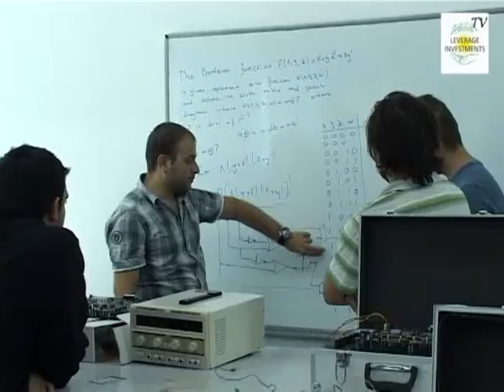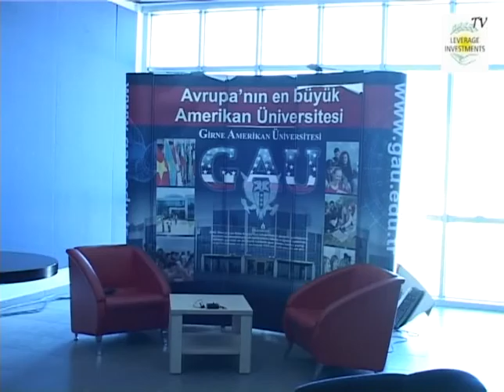Северный Кипр. Girne American University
Северный Кипр ждет россиян
В этом убедилась уже не одна тысяча россиян, которые, однажды приехав на Северный Кипр, навсегда влюбились в его природную красоту, мягкий климат, теплоту и щедрость народа, экологически чистые продукты и т.п. Общая атмосфера наслаждения жизнью здесь так притягательна, что мысль о приобретении недвижимости подталкивает человека к ее практическому претворению. А вместе с качественной и сравнительно дешевой недвижимостью кто-то из россиян находит счастье в занятии собственным бизнесом, защищенным от кризисных колебаний, бюрократических проволочек и рейдерских наездов, кто-то радуется отличным условиям, созданным государством для воспитания и обучения детей.
Компания « LEVERAGE INVESTMENTS» — лидер рынка недвижимости Северного Кипра. Направления деятельности нашей фирмы — недвижимость и консультации на Северном Кипре для русскоязычных клиентов.
Мы открыты для любого взаимовыгодного сотрудничества. У нас уже есть успешно работающие схемы партнерства по продаже недвижимости, в сфере туризма, в области инвестиционных проектов и в долевом строительстве на Северном Кипре.